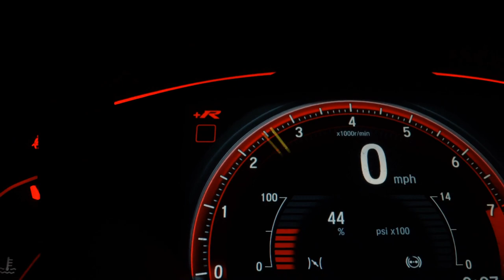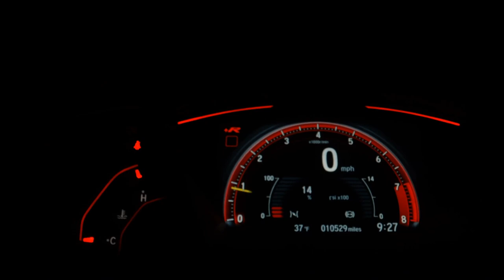VOLKSWAGEN JETTA - 2019 - /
Dados do Veículo
Veículo: VOLKSWAGEN / JETTA 1.4 250 TSI TOTAL COMFORTLINE
Ano: 2018/2019
Combustível: FLEX
Portas: 4 PORTAS
Câmbio: Automático Sequencial
Cor: BRANCA
KM: 27.891

✅ Air Bag
✅ Alarme
✅ Ar Condicionado
✅ Ar Quente
✅ Bancos de Couro
✅ Direção Hidráulica
✅ Freio ABS
✅ Rádio
✅ Rádio e MP3
✅ Retrovisores Elétricos
✅ Rodas de Liga Leve
✅ Teto Solar
✅ Travas Elétricas
✅ Vidros Elétricos
✅ Volante com Regulagem de Altura
✅ Kit Multimídia
✅ Trio Elétrico
✅ Rádio USB
✅ Som Original